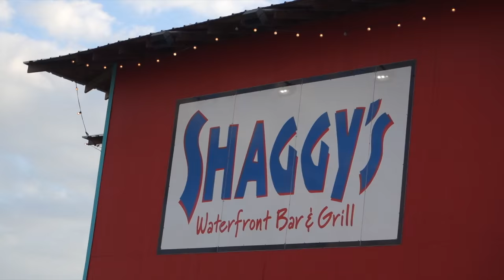IM HERE WATCH THIS!!